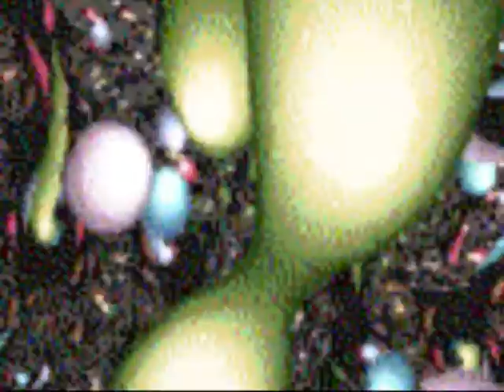NM - Esoteric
Written, Composed, And Arranged By NM.
Video By NM.